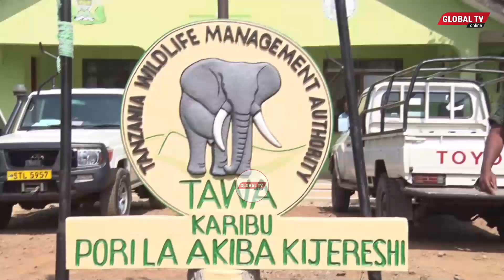MAAJABU! WATALII WATUMIA BAISKELI KUJIONEA WANYAMA HIFADHI ya KIJERESHI,DC GABRIEL ZAKARIA AZUNGUMZA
Ikiwa ni mara ya kwanza hapa nchini, lakini pia ikiwa ni hifadhi ya kwanza pia nchini, Hifadhi ya Pori la akiba Kijereshi lililopo kwenye Wilaya za Busega na Bariadi Mkoani Simiyu wameanzisha rasmi utalii wa kutumia baiskeli badala ya gari ndani ya hifadhi hiyo kwa watalii wanakaopenda kutemebelea pori hilo.

Hatua hiyo inalenga kuongeza idadi kubwa ya watalii hasa wa ndani, ambao wamekuwa wakilememewa na gharama kubwa zinazohitajika pindi wanapotaka kutembelea hifadhi kwa kutumia magari.

Uzinduzi wa utalii huo umefanyika jana, ndani ya hifadhi hiyo kwa kufanyika mashindano ya mbio mbalimbali za baiskeli ndani ya hifadhi na kushirkisha mamia ya wakimbiza baiskeli kutoka sehemu mbalimbali, wakiwemo viongozi wa serikali, wadau wa utalii lengo likiwa kutangaza aina mpya hii ya utalii.